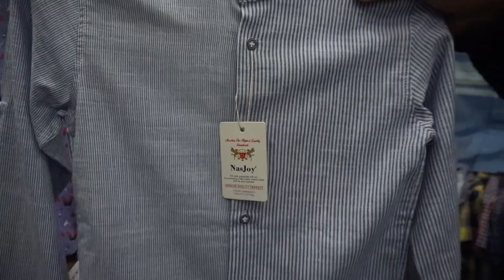chemises Hommes et enfants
dans cette vidéo ,je vous présente des produits qui peuvent vous intéresser et je vous explique comment nous fonctionnons